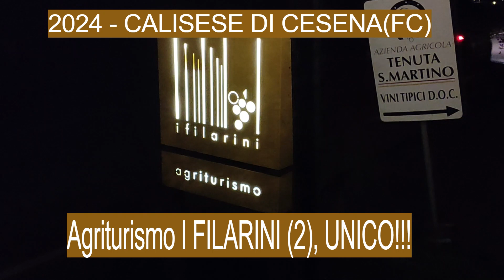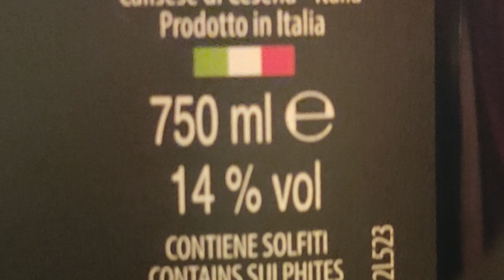2024 - CALISESE di CESENA (FC) - Agriturismo I FILARINI (2), UNICO!!!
Siamo ritornati ai Filarini a Calisese di Cesena. Un posto UNICO rapporto qualità prezzo.ci siamo stati il 2 marzo 2024.